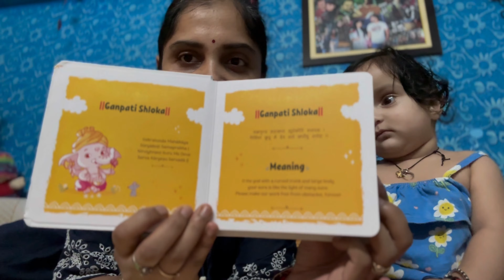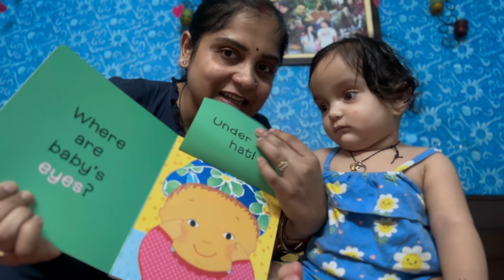Indian Mom 07:00 am to 11:00 pm ROUTINE with 8 Month Old Baby 👶 Sharing MAN KI BAAT as a MOTHER 👩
This video includes daily morning routine of an indian mom with 8 month old baby wherein i have shared baby dinner/lunch recipe for summers and detox water for new moms to increase breast milk and reduce postpartum weight.

Products links used in this video :-

LuvLap Sunshine Baby Stroller/Pram for 0 to 3 Years, New Born/Toddler/Kid, 5 Point Safety Harness, Adjustable backrest, 360° Swivel Wheel, Large storage basket, Reversible Handlebar (Orange)

R for Rabbit Silicone First Feed Box for Baby, Kids Milk Powder Box Multi-Functional Meal Box 210G Pink

Limited-time deal: The Book Tree Baby Box Gift Set of Small 6 Board Book for Children Age 0 - 2 Years- 12 Pages Board Book
Syvo S-510 PRO 55-Inch (140CM) Aluminium Tripod, Universal Lightweight Tripod with Carry Bag for All Smart Phones, Gopro, Cameras (Black)

Limited-time deal: Skillmatics Peek-A-Boo Jungle Book - Soft Cloth Book for Baby, Infant & Toddler Toys, Crinkle Pages for Sensory Play, Gifts for Ages 6 Months and Up

Philips Avent Natural Response 3.0 Baby Bottle 125ml (Pack of 2) SCY900/02

The Moms Co Natural Baby Lotion, Enriched With Organic Shea Butter & Vitamin E | No Dimethicone & Long Lasting Moisturization | Dermatologically Tested, No Toxins & Allergens - 200 ML

ONICORN® Silicone Unbreakable Bowl & Wood Handle Spoon for Baby Feeding, Suction Design for Toddler, Non-Slip, Non-Toxic, BPA Free, Dishwasher and Microwave Safe (Yellow 1 PCS)

Baby dresses link :-

Here is a Product Suggestion shared with you to buy from FirstCry!